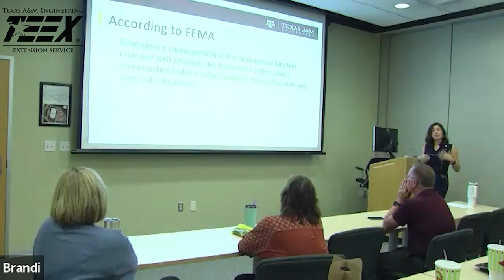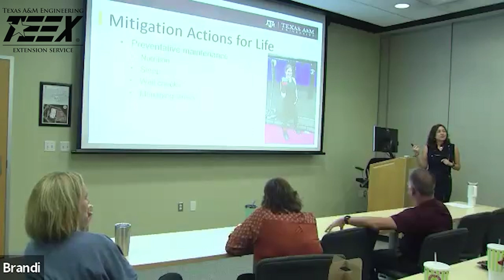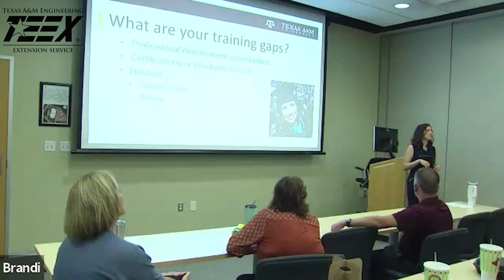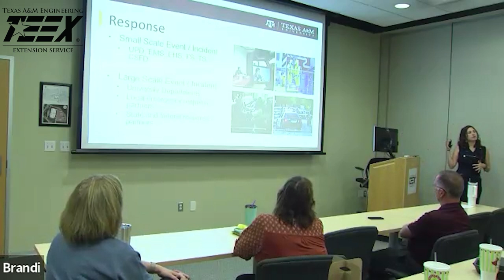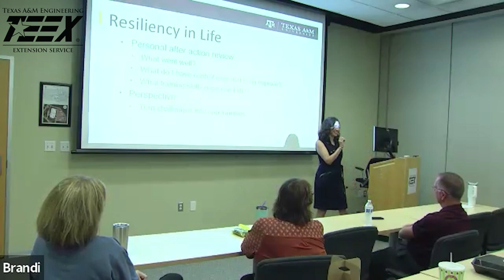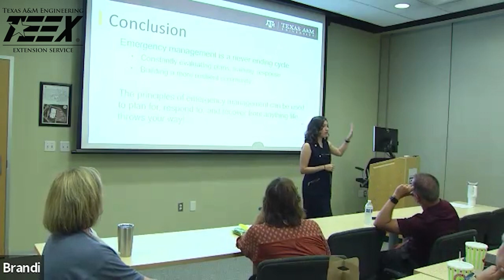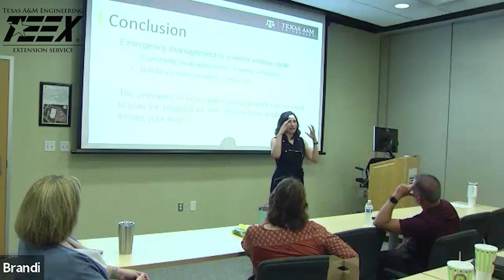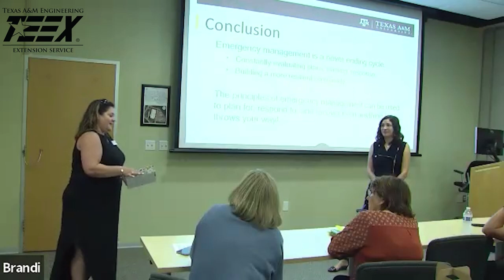WomenofTEEX Speaker Series with Monica Martinez, Executive Director of Emergency Management at TAMU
Women of TEEX Speaker Series with Monica Martinez, Executive Director of Emergency Management at TAMU on August 22nd, 2023. Monica speaks on the topic of "Emergency Management for LIFE"